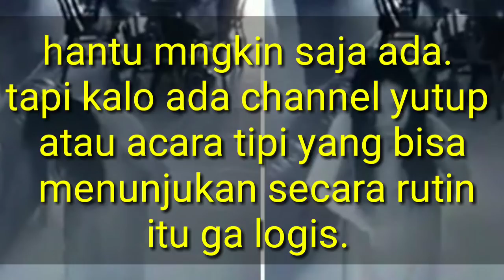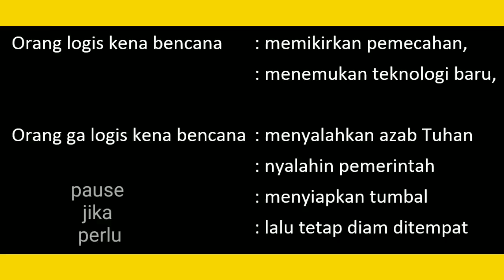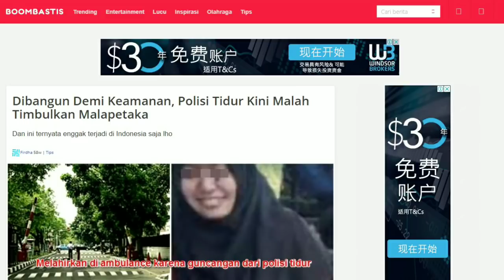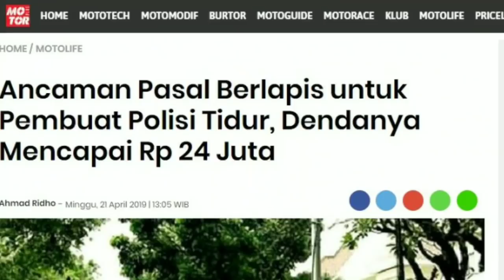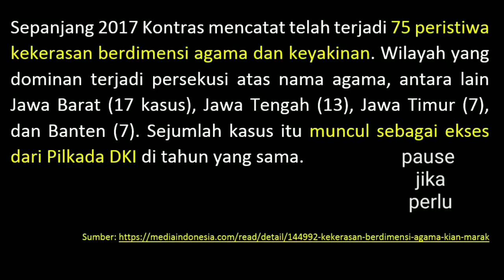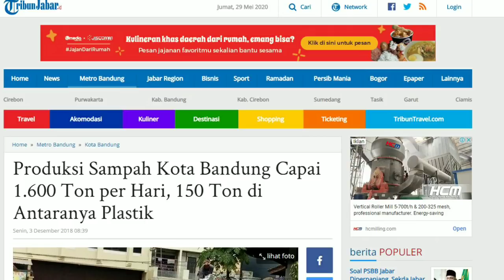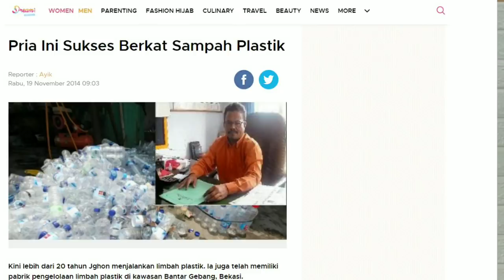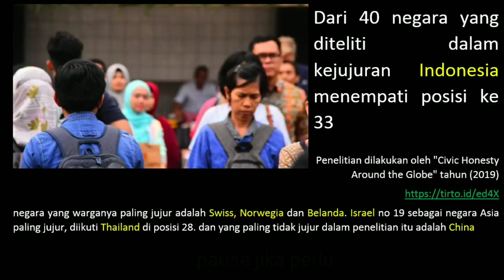Eps 127 | CARA NGADUK BASO YANG MENGHANCURKAN SEBUAH BANGSA